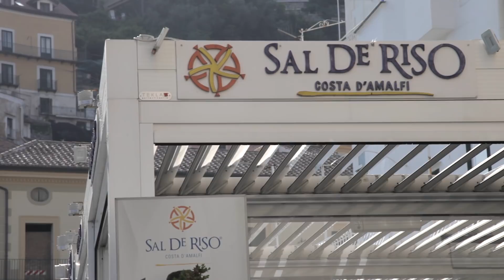Tiramisù: originale e gourmet con Sal De Riso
Siamo tornati da Sal De Riso a Minori per scoprire la ricetta del tiramisù del pasticcere più celebrato della Campania. Sal De Riso ha deciso di mostrarci due versioni diverse: la sua rivitazione del tiramisù classico con cioccolato e una variante 'fusion', dove alla base tradizionale del dolce si innesta un classico della pasticceria napoletana, dando vita al babamisù. Nel video trovate anche gli accorgienti per fare il mascarpone.